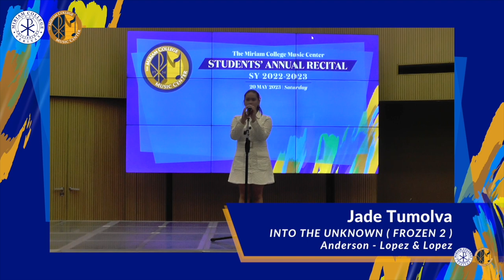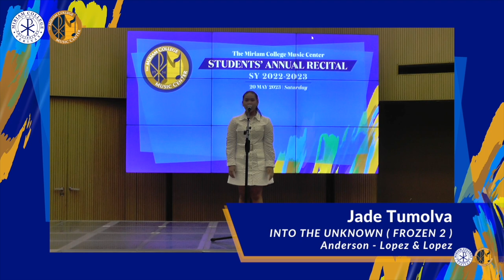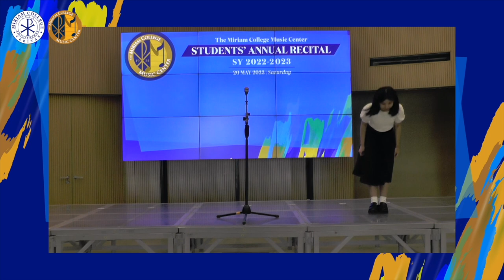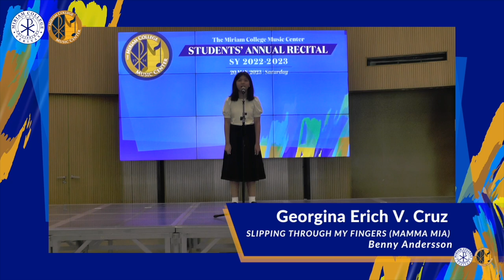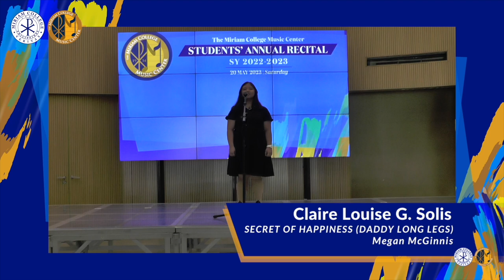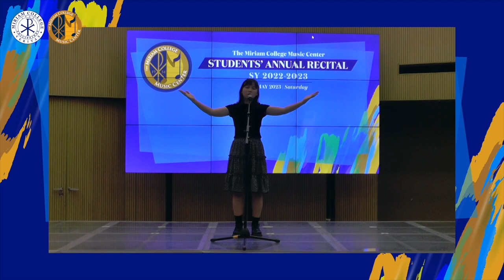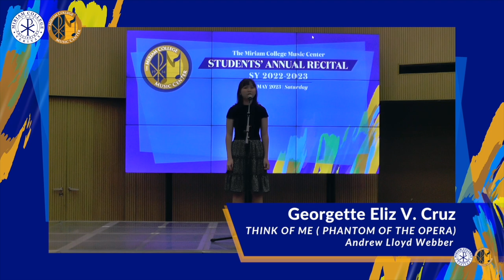Music Center Students' Annual Recital - Batch 1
The Miriam College Music Center Students' Annual Recital showcases the collaboration between students and their Music teachers of various instrumental disciplines.

Miriam College is a premier women’s Catholic educational institution founded by the Maryknoll Sisters of New York in 1926. It offers academic programs at the basic and tertiary levels at its main Quezon City campus. Its growing MC Nuvali branch in the province of Laguna currently offers basic education to boys and girls while its third campus in Alviera, Pampanga is underway.